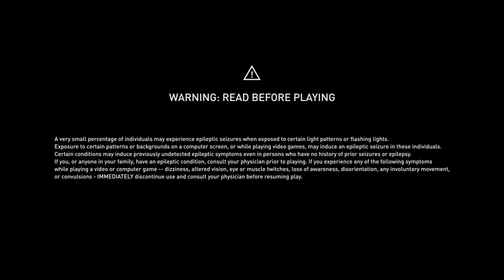Assassin's Creed® Odyssey_20190301133958